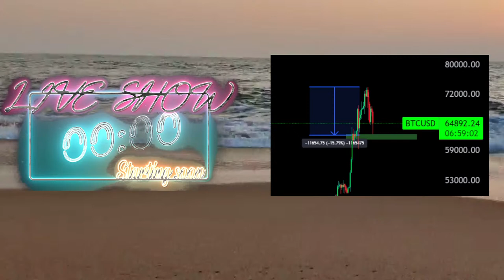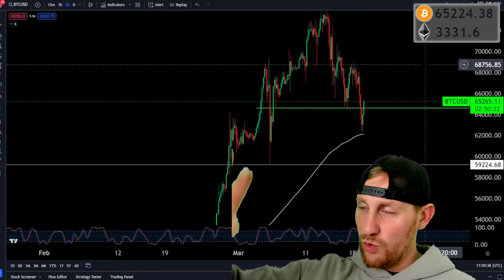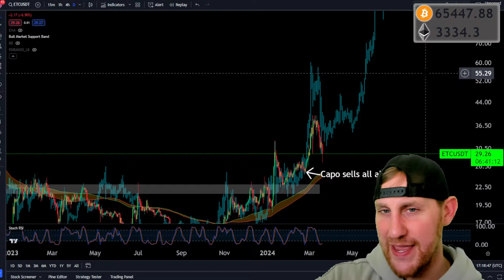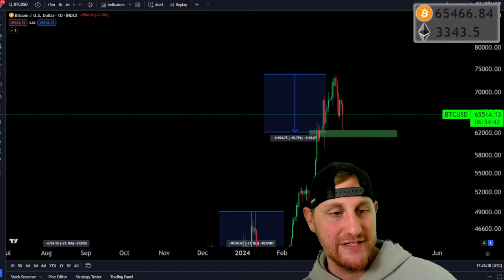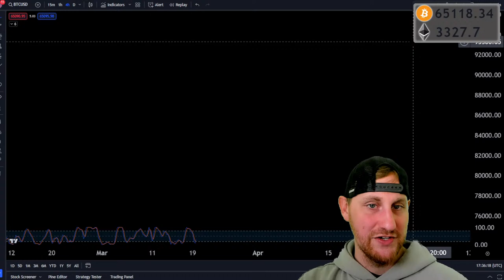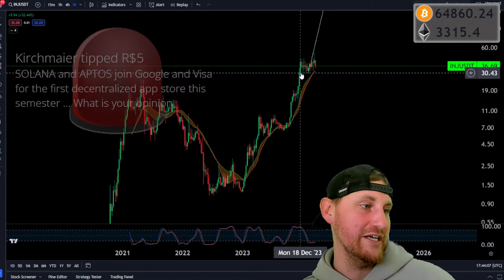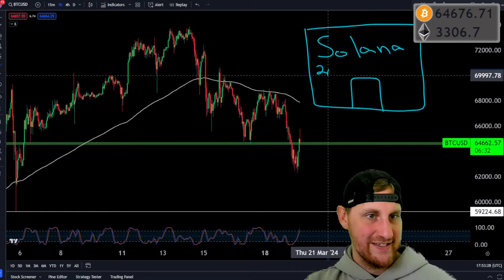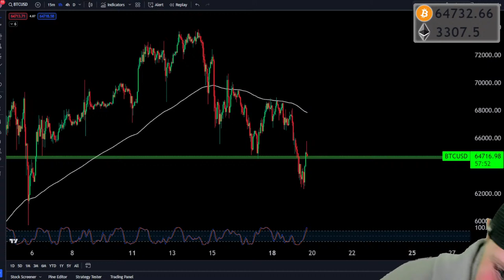Smart Money Is BUYING Altcoins, Not SELLING! - Reminder To Take Profits!!